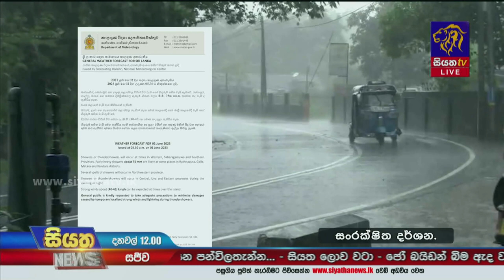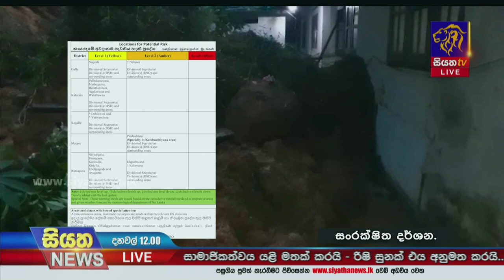ගිං ගග පිටාර ගලයි - ප්‍රදේශ රැසකට අධික වැසි | Siyatha News